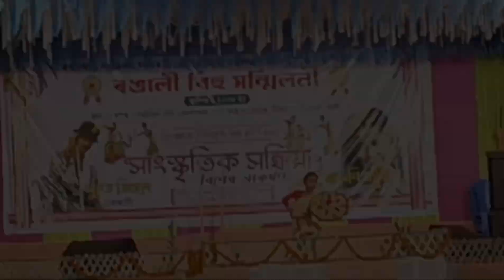বৰপাথেৰ বিহু উৎসৱ monlagaon barpathat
বৰপাথেৰ বিহু উৎসৱ
monlagaon
barpathat
sujan kumar vlogs